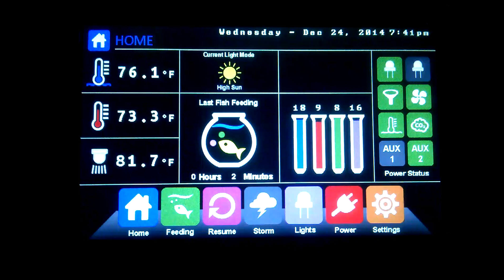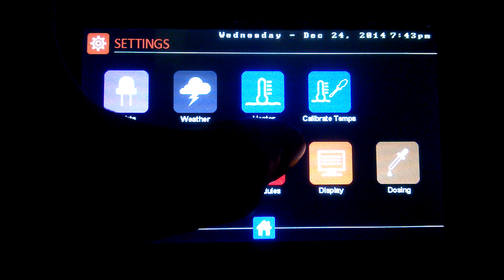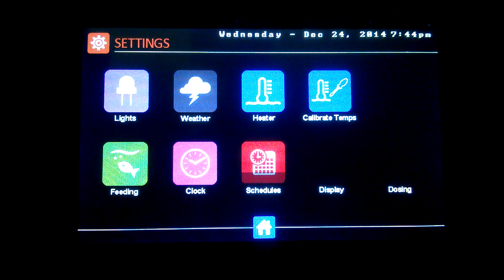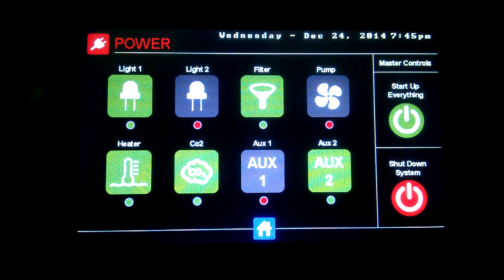Robo-Tank DIY All-In-One Aquarium Controller